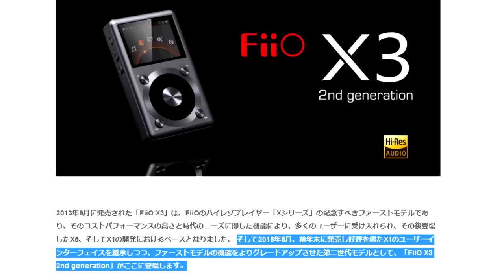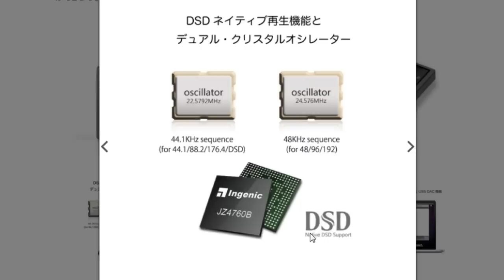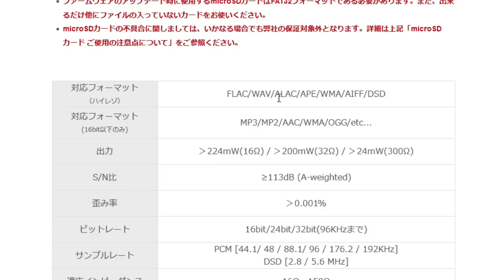中古 訳アリ中華製ハイレゾオーディオプレイヤーFiiO X3 2nd動作確認/紹介【ジャンク】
HARD OFF(ハードオフ)で訳アリ中古と言う事で4320円で買ったミドルクラスのハイレゾオーディオプレイヤー『FiiO X3 2nd Gen』実際に動作確認して訳アリくらいを紹介します。